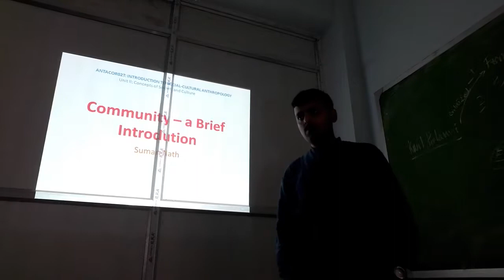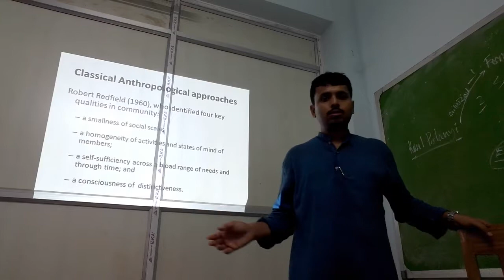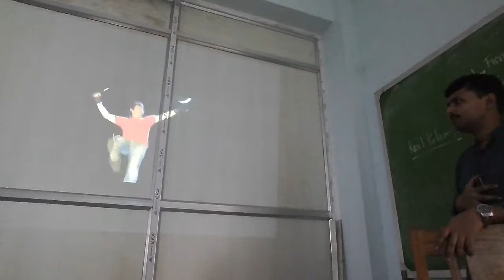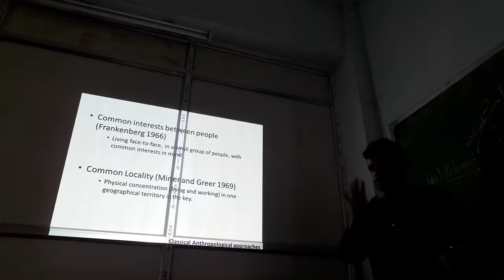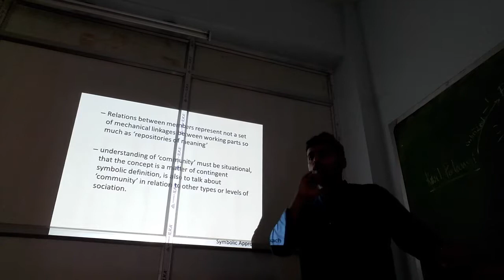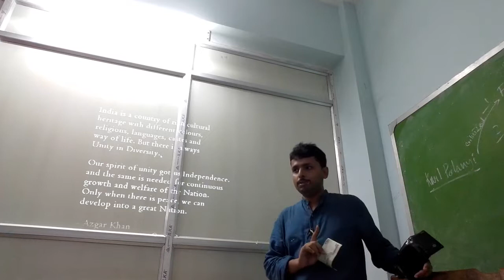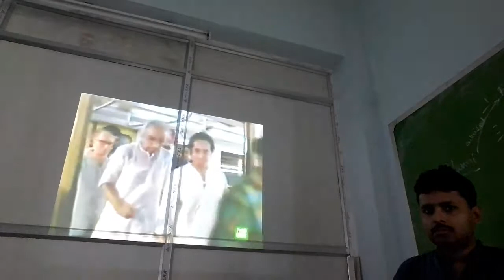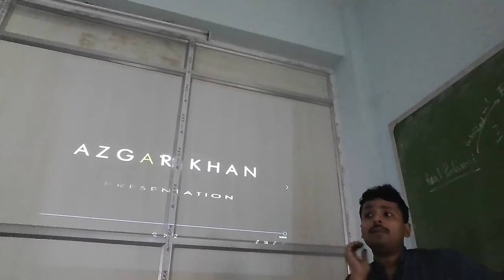Community - a brief introduction